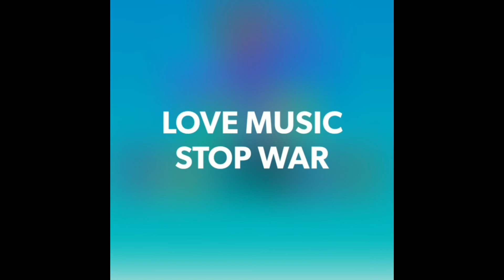দেশী কুরবানীর গরু | Desi Qurbanir Goru | Lina Music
দেশী কুরবানীর গরু | Desi Kurbanir Goru | Lina Music

Lina Music needs your valuable moral support to grow.

Lina Music তাঁর বৃদ্ধিতে আপনার মূল্যবান নৈতিক সমর্থন ভিষণ ভাবে আশা করছে।

আপনাদের আন্তরিক অনুপ্রেরণা আমাদের নতুন নতুন ভিডিও তৈরিতে আরো অনুপ্রেরণা যোগাবে। আমাদের জন্য দোয়া করবেন।